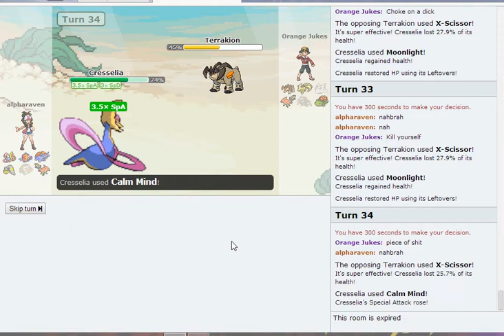Orange Jukes vs Me- Cress the Titan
Old, old battle of my fren orange jukes and i dicking around on showdown. I decided to show him the power of cress.